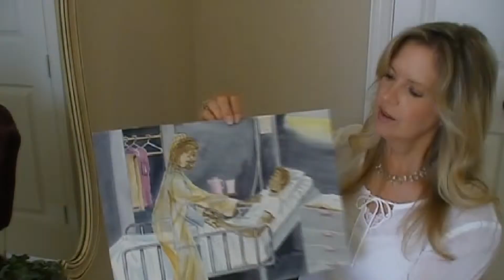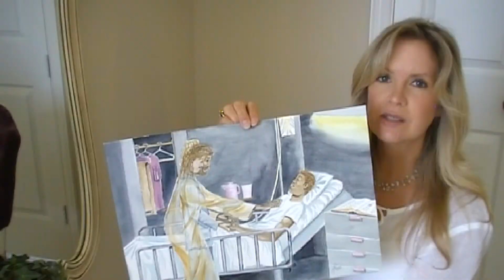Jesus in Me, Does the Work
Lady of Splendor shares the painting she had done in 2002. It was inspired from her season as a chaplain in a large hospital in Kansas City. It's purpose was to bring peace and healing to those in the hospital or sick at home.  Jesus lives in the chaplains and pastors that come to visit. Jesus works through them to bring His healing power, peace and comfort.